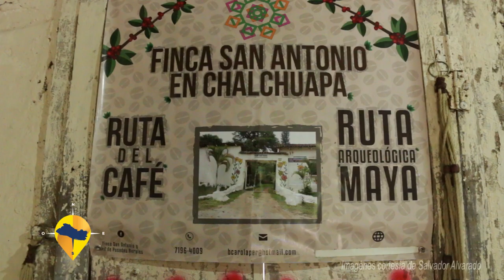ESTE ES EL SALVADOR MIRAFLORES CHALCHUAPA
Tienda de artesanias Miraflores